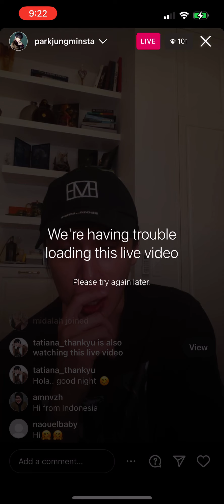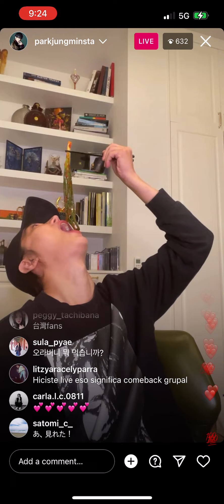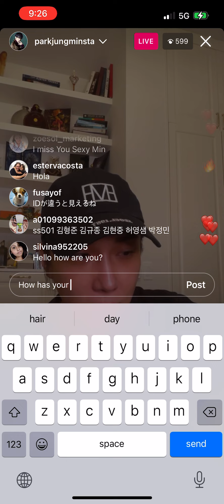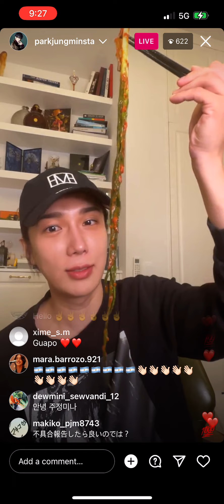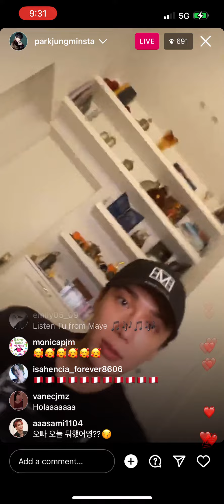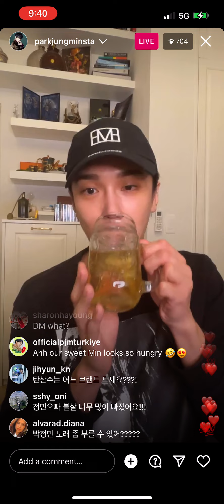Park Jung Min Instagram live 2022/11/12